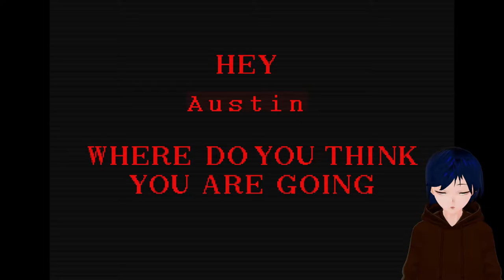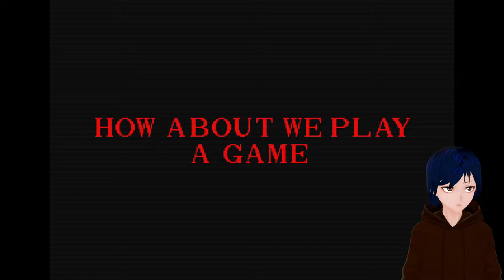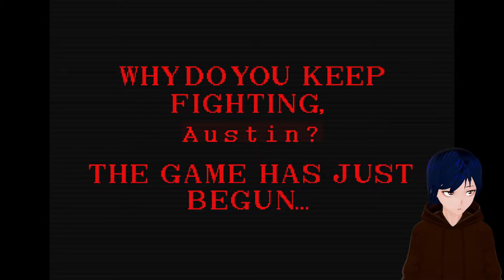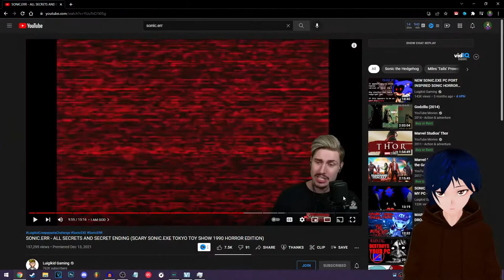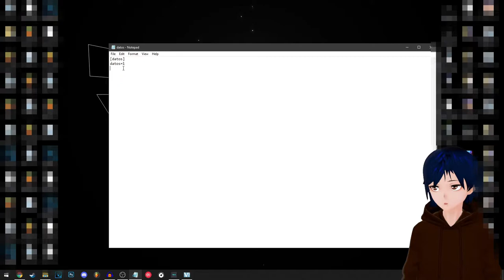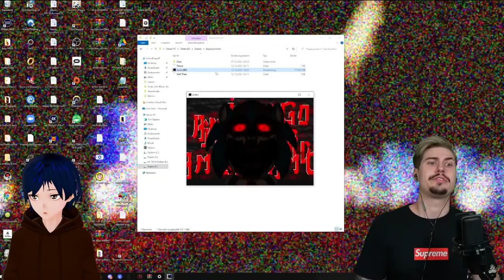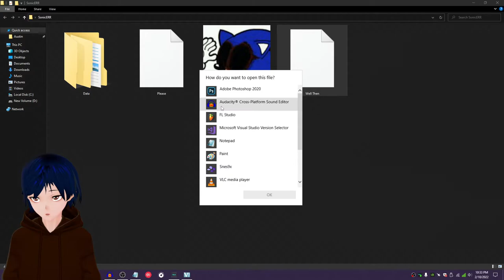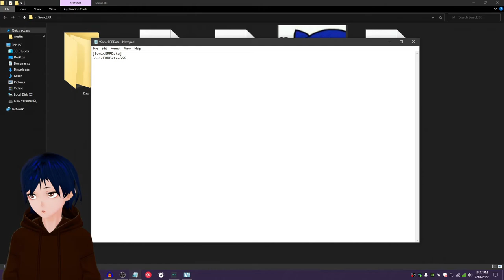Sonic.ERR v1.7.8 (More Secrets)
Welcome back to my let's play of Sonic.ERR made by WhiteFIRE! This time with Version 1.7.8, with extra secrets as well.